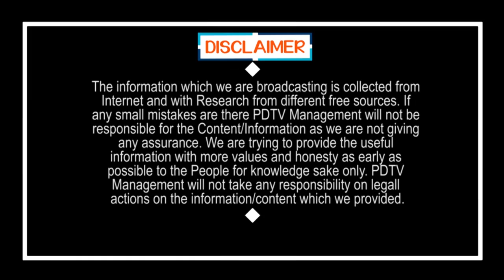వాలంటీర్ల పై అదిరిపోయే కామెంట్లు | Publick talk on Volunteers